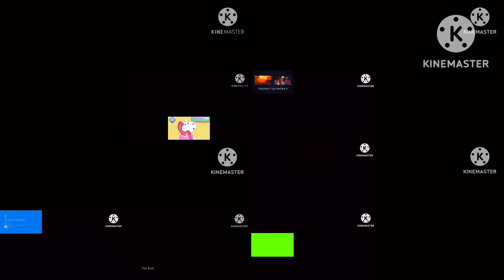144x Red Zone